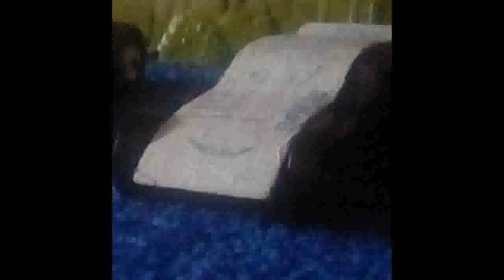Empire Today Commercial: EmpireToday PinewoodDerbyCar Talks To A "Wrecked Out" V6Bot